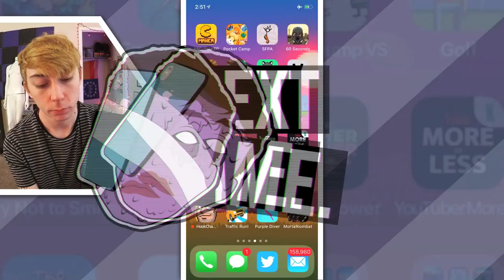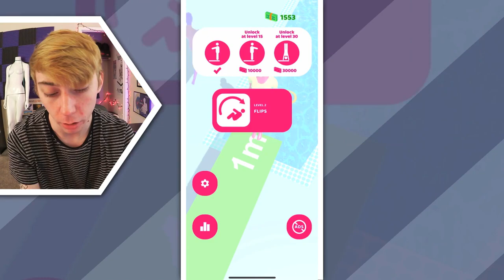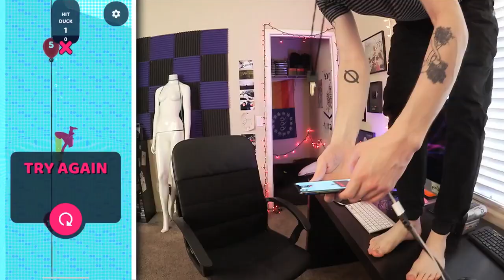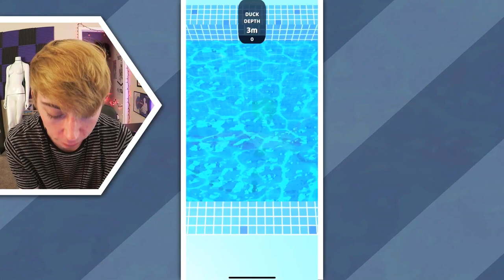LOSES IT Playing "Purple Diver" For iPhone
Gaming channel: @LonnieDos
2nd channel: @Lonnie
Clips channel: @Lonnie2